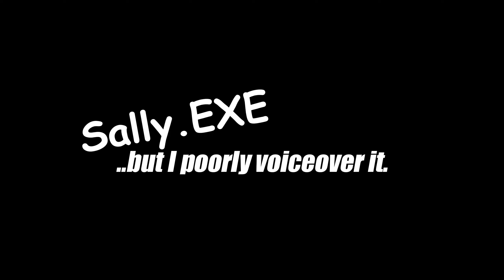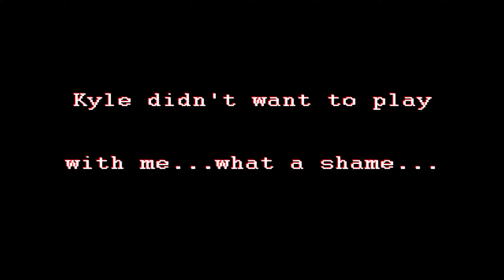Sally.exe but I voiced over it poorly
PURODOREETOO 🔥🔥🔥🔥🔥🔥

Hey there guys, Merry Christmas! I decided to make this the christmas special because I was originally gonna make it a TFS minisode but I didn't even have time to do it! Well uhm.. again, Happy Merry Christmas or whatever.

- Fedora

ignore the tags i just want to help this reach the algorithm